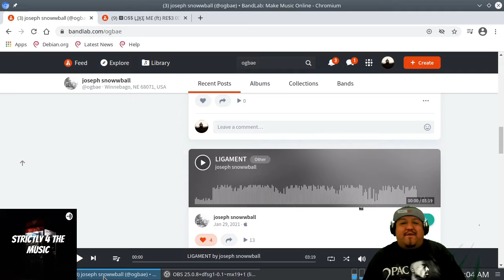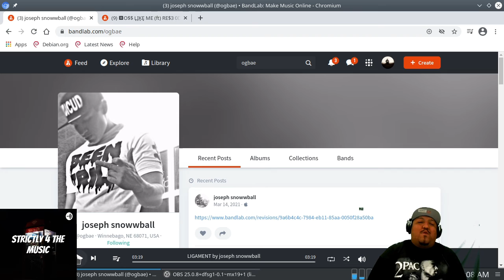OG BAE- Ligament Reaction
@ogbae · Winnebago, NE 68071, USA
Talents
Vocalist, Songwriter, Other